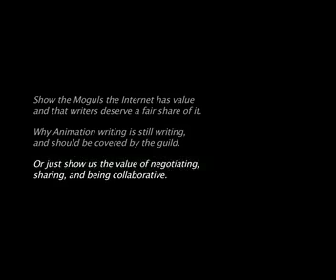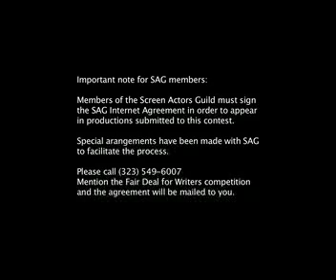UnitedHollywood.com Short Film Festival Contest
Marti Noxon, exec. producer of "Private Practice" and "Buffy the Vampire Slayer," introduces the first annual UnitedHollywood.com Short Film Festival contest.